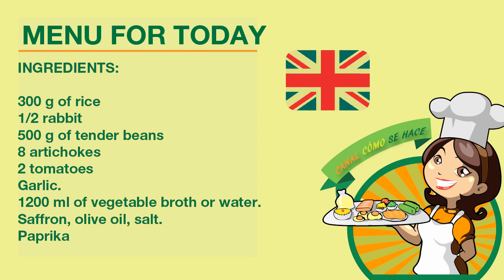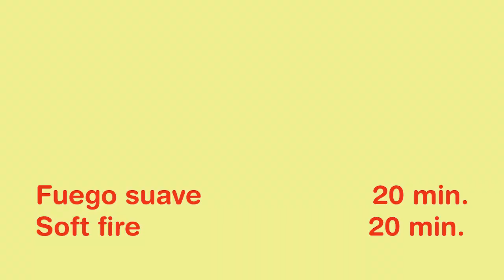EL MEJOR Arroz caldoso de conejo.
Arroz caldoso de conejo muy sabroso.
INGREDIENTES

300 gr de arroz

500 gr de habas

1/2 conejo

8 alcachofas

2 tomates maduros

Aceite

Pimentón dulce

1500 ml de agua o caldo de verduras

Azafrán

Sal.

PREPARACIÓN

En primer lugar se trocea el conejo y se sofríe en una cazuela de barro, o en una cacerola.
A continuación pelamos las habas y las sofreímos también.
Cortamos las alcachofas en cuartos y las agregamos en la olla.
Cuando las hortalizas han cogido color se agrega los tomates troceados.
Se rehoga todo muy bien.
Se añade el pimentón
Ahora incorporamos el agua o el caldo de verduras. Recordar para hacer un buen arroz caldoso hay que poner 5 partes de agua por una de arroz.
Dejamos que hierva.
Una vez empieza a hervir añadimos unas hebras de azafrán.
Dejamos cocer 30 minutos a fuego suave para que se haga un buen caldo.
Una vez transcurrido el tiempo subimos el fuego para echar el arroz cuando empiece a hervir de nuevo.
Bajamos el fuego a mínimo y mantenemos así  removiendo de vez en cuando.
El tiempo de cocción del arroz es 20 minutos.
Trascurrido el tiempo servimos y disfrutamos de un buen arroz caldoso con conejo.
INGREDIENTS

300 gr of rice

500 gr of broad beans

1/2 rabbit

8 artichokes

2 ripe tomatoes

Oil

Sweet paprika

1500 ml of water or vegetable broth

Saffron

Salt.

PREPARATION

First, the rabbit is chopped up and sautéed in a clay pot or saucepan.
Next we peel the beans and fry them too.
We cut the artichokes into quarters and add them to the pot.
When the vegetables have taken color, add the chopped tomatoes.
It sautées all very well.
The paprika is added
Now we add the water or the vegetable broth. Remember to make a good rice soup you have to put 5 parts of water for one of rice.
Once it starts to boil, add a few strands of saffron.
Cook for 30 minutes over low heat to make a good broth.
Once the time has elapsed, we raise the heat to add the rice when it begins to boil again.
We lower the heat to a minimum and keep it stirring from time to time.
The cooking time of the rice is 20 minutes.
After the time we serve and enjoy a good rice with rabbit.